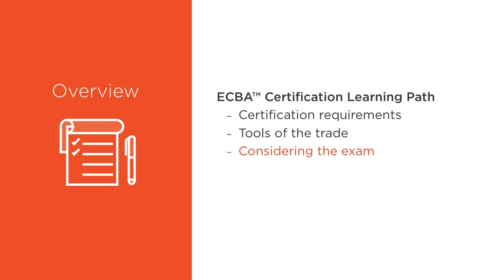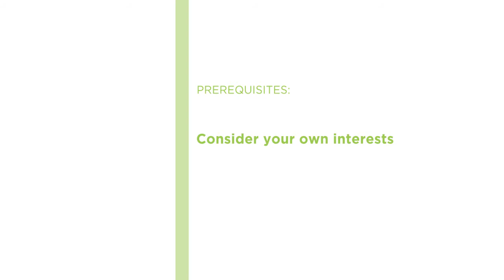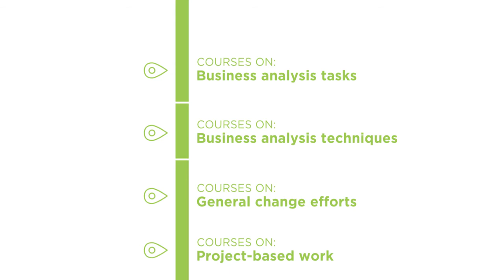ECBA Skills: Introduction to the ECBA Certification Course Preview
Join Pluralsight author Jamie Champagne as she walks you through a preview of her "Introduction to the Entry Certificate in Business Analysis (ECBA) Certification" course found only on Pluralsight.com. Build your technology skills with Jamie's help by learning the value of the ECBA, being introduced to the IIBA (international institute of business analysis), learning how to be successfully approved for the certification, and how to approach your study plan . Visit Pluralsight.com to start learning ECBA certification skills today!